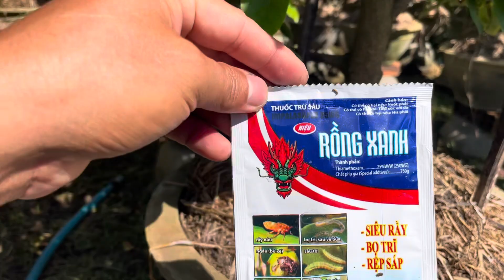Lô dáng lùm đẹp 15/6/2024 ||ĐT: 0836013528